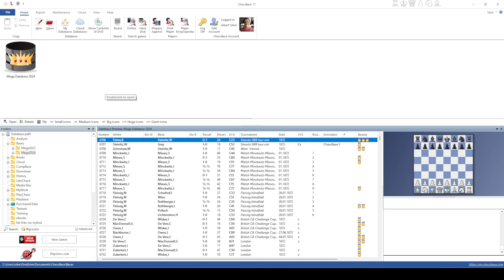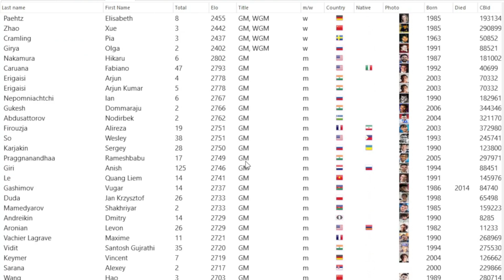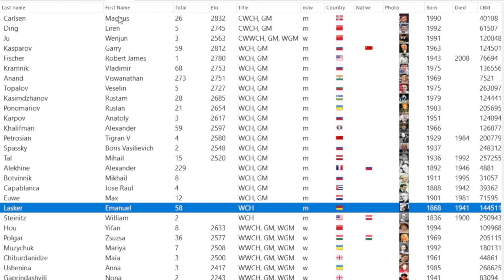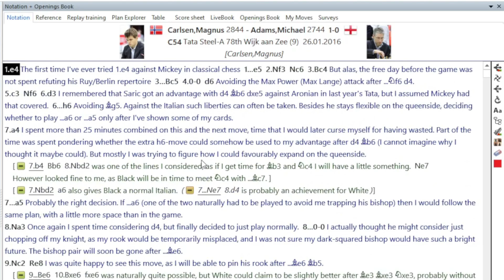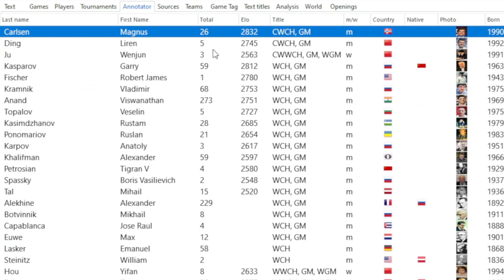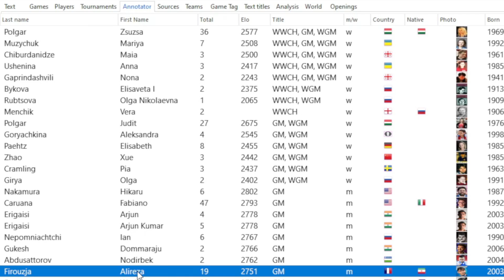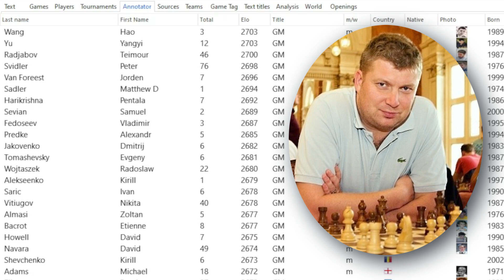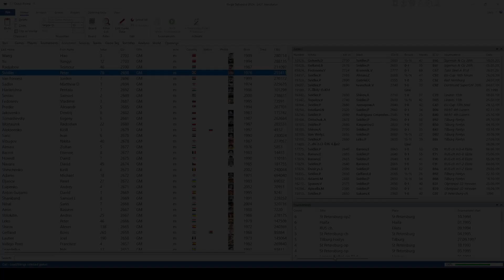ChessBase in Minutes! Endless commented games by Magnus Carlsen, Garry Kasparov and more!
In this lesson, you will learn how to search and find tens of thousands of deeply commented games by all the best players in the world. These include games by Magnus Carlsen, Hikaru Nakamura, Fabiano Caruana, Garry Kasparov, Vishy Anand, and young guns like Gukesh, Erigaisi, Firouzja, and Abdussatarov! Endless entertainment and education as taught and explained by the best chess players and chess teachers ever.

In this series, you will learn how to use and master ChessBase in quick and easy lessons of two to five minutes. Chessbase is the foremost chess software in the world, used by all pros and amateurs alike.

With it you will be able to take your game to the next level, develop a powerful opening repertoire, study games of the masters, learn strategy and tactics, watch video courses on all topics, research the endgame, and much much more!

Enjoy these lessons from a professional who has instructed beginners and world champions alike for decades.